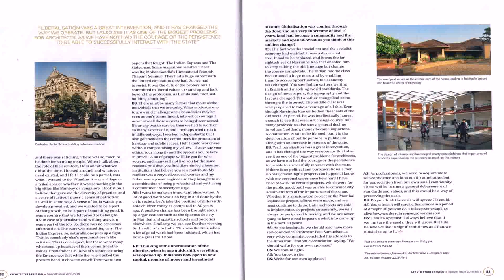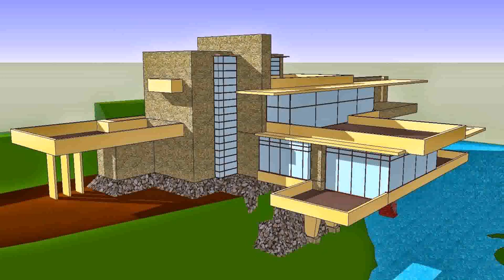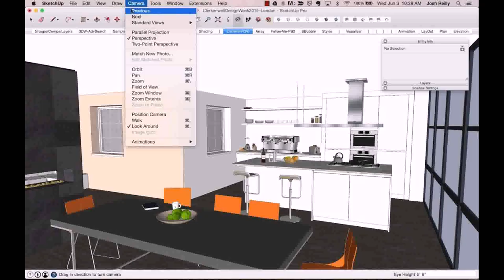Design House India Private Limited